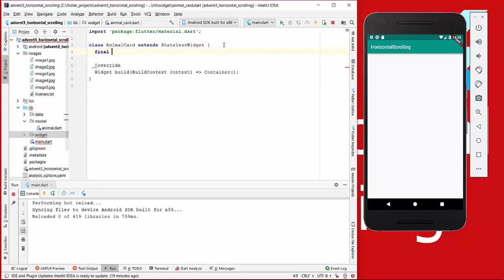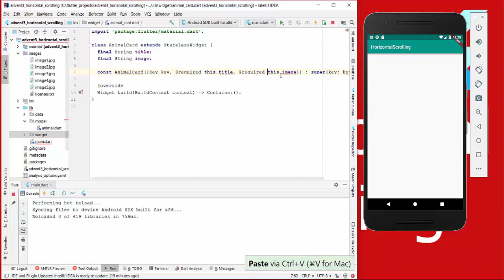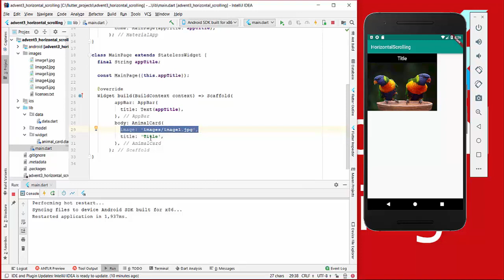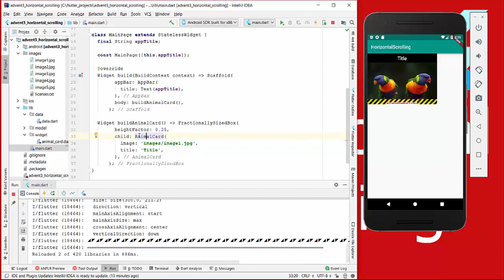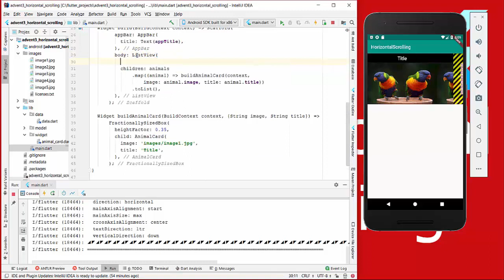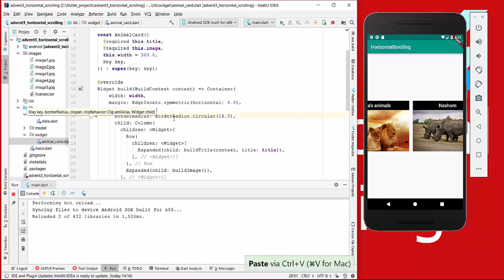#3 - Flutter Advent - HorizontalScrolling